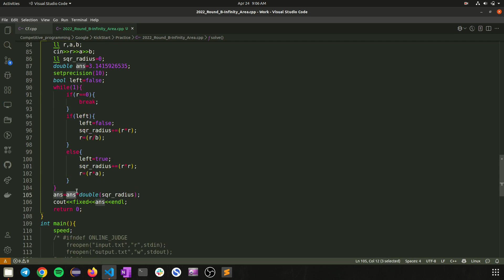Infinity Area | Google Kickstart round B| Kickstart 2022 round B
"Infinity area " of google kickstart round B in hindi.

My name is Pankaj Kumar, an @NITian | ASDE @Publicis Sapient | @Developer
▬ Contents of this video  ▬▬▬▬▬▬▬▬▬▬
0:00 - Question Discussion
2:37 - Algorithm Discussion
4:15 - Code Discussion

Infinity area kickstart
Infinity area kickstart round B
Infinity area kickstart solution
Infinity area kickstart 2022 round B solution
Infinity area kickstart explanation
codeforces solution video
atcoder solution video
leetcode solution video
codeforces solution
atcoder solution
leetcode solution
codechef solution